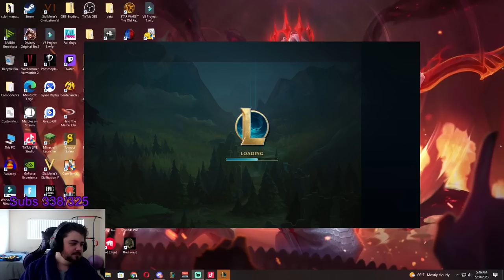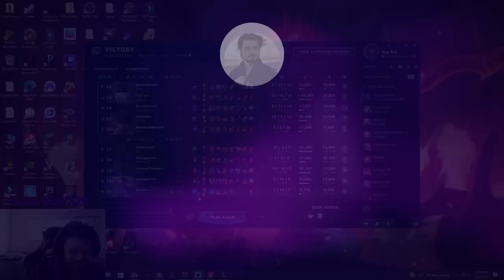My Top Lane Went 3/12 so I Had To Drop Over 20 Kills To Carry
Team PMA
Team Positive Mental Attitude (PMA) is a Twitch stream team that features League streamers who value good sportsmanship and having some fun.